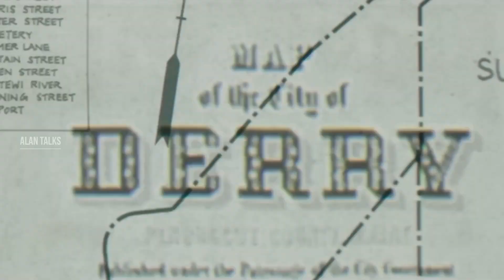Deadpool & wolverine 1 billion | IT prequel | Avatar 3 | Sonic 3 - superheroes news #29